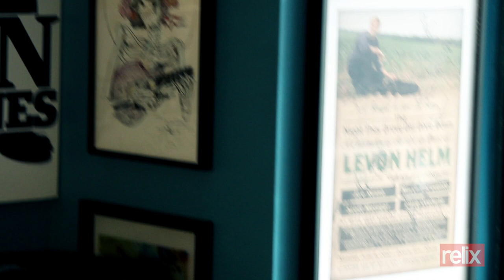Holly Bowling | 10/21/16 | Relix Studio Sessions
Holly Bowling's latest album, 'Better Left Unsung', presents solo instrumental interpretations of Grateful Dead songs. Here she offers a medley that includes "Cryptical Envelopment," "The Other One" and "Cassidy." Last year, Bowling traveled through the West Coast at the beginning of a national tour, and then traveled east through March.